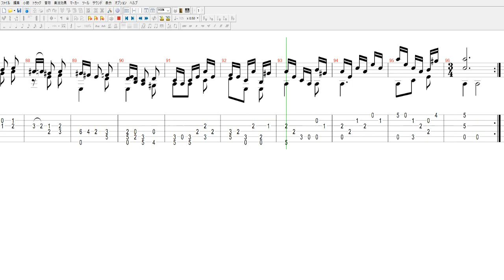クラシックギタータブ譜で弾く スカルラッティソナタ K.36 L.245 イ短調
本来ハープシコードで演奏すればきらびやかに聴こえる曲のテンポの判断は難しいのですが、ある程度早いテンポで演奏した方が雰囲気がでます。拘りの強い方はナイロン弦のギターよりスティール弦のギターを選んだほうが効果的かもしれません。